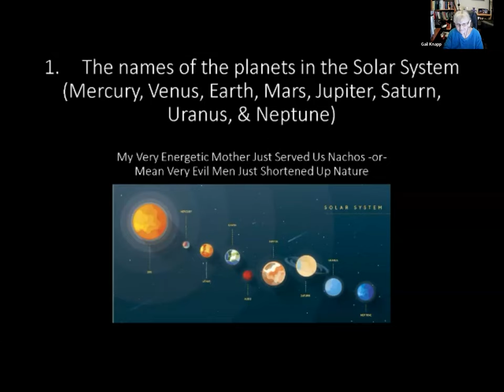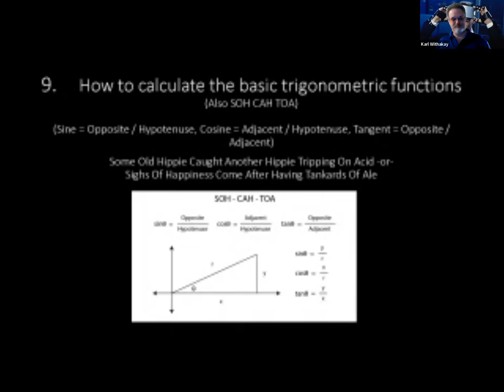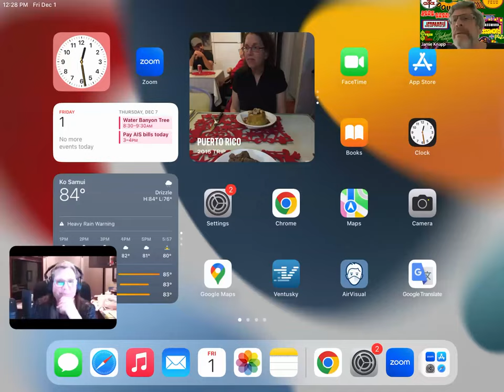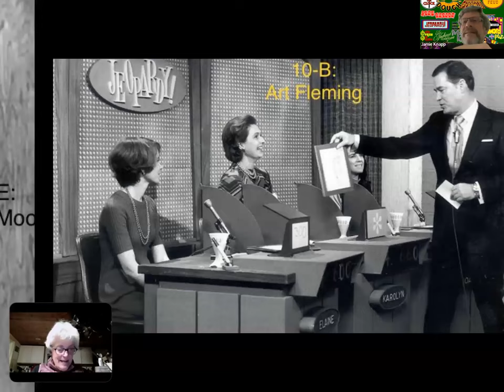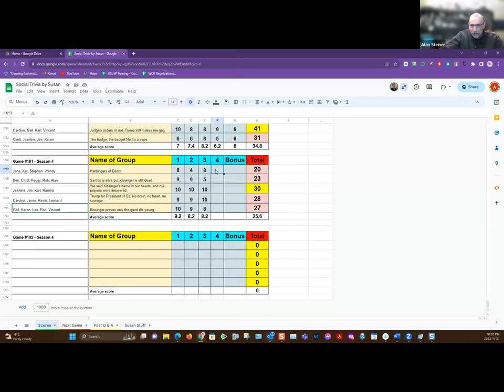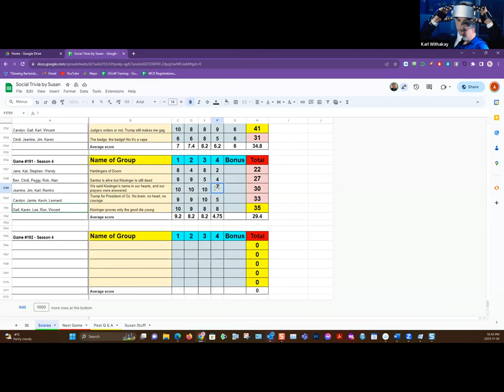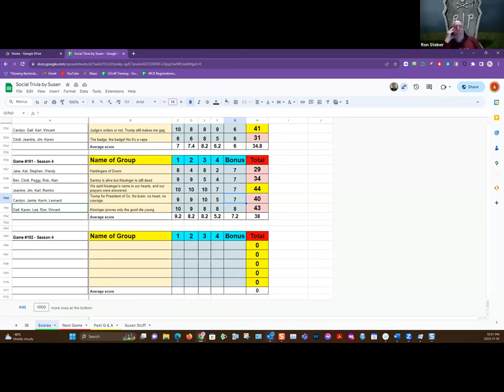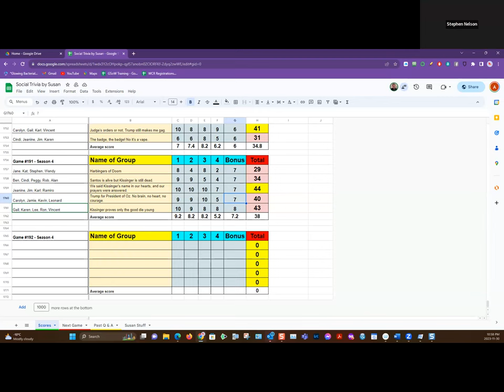Social Trivia by Susan - November 30th, 2023 - Game #191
Wendy Rocks
Rob The Ark Encounter
Karl Johnny Mnemonics
Jamie Classic American TV game show hosts: Match the game show with its ORIGINAL host
Ron You're dead to me (2023 edition)